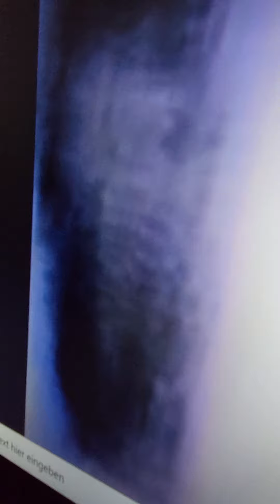Alien in ufo 06.11.2021